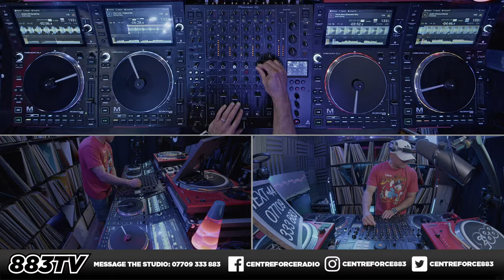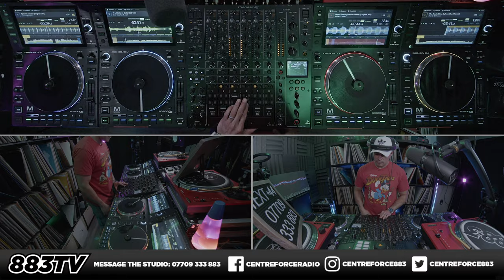Funky House Mix on Centreforce Radio 88.3 | July 5, 2023 [Part 1]